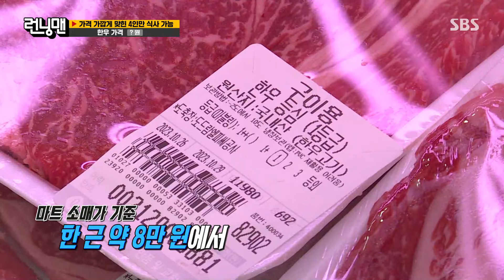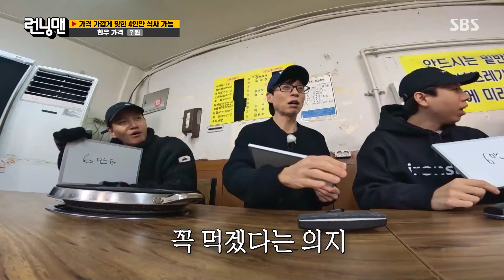“엄청 나왔거든요..” 유재석, 엄청난 한우 가격에 떨리는 목소리↘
유재석은 엄청난 한우 가격에 목소리가 떨린다.